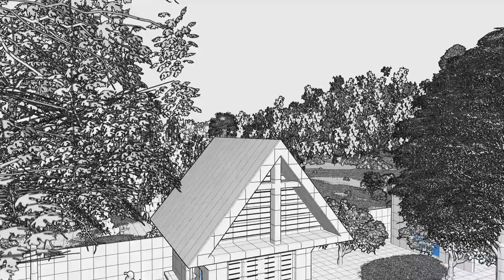Mausoleum Design with Pitch roof Simple Modern EP73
Mausoleum Design with Pitch roof Simple Modern
EP73